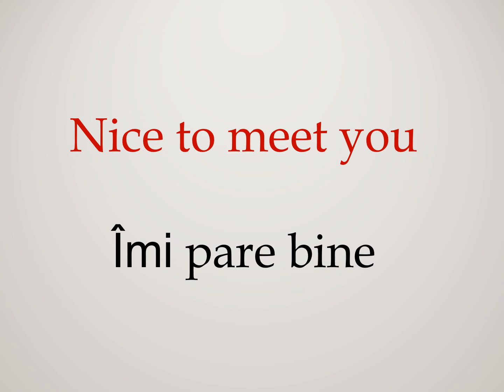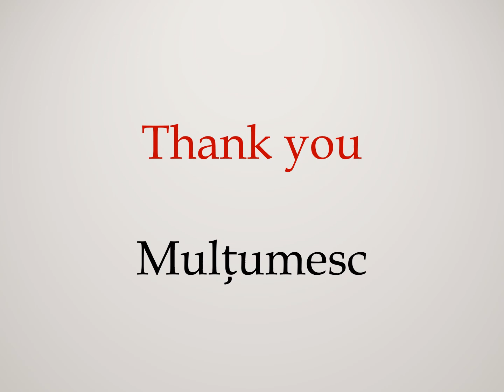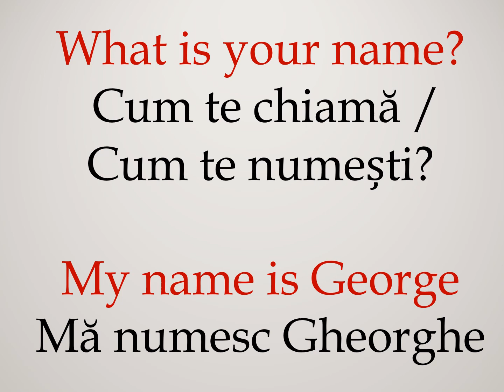Romanian basic phrases- 1 polyglot learning methods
Hello
Bună

Good morning
Bună dimineaţa

Good afternoon
Bună ziua

Good night
Bună seara

Good bye
La revedere
/Pa

Îmi pare bine

Ce faci?

Bine

Mulțumesc
You are welcome
Pentru nimic

Sorry
Îmi pare rău

Excuse me
Mă scuzați/
Pardon

Vorbești engleza?

Yes
Da

No
Nu

Cum te chiamă /
Cum te numești?

My name is George
Mă numesc Gheorghe